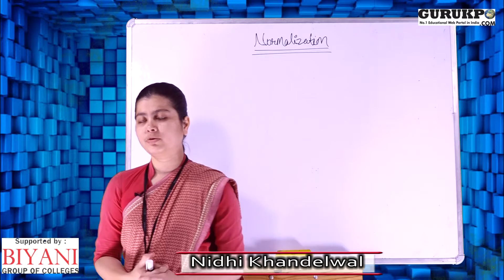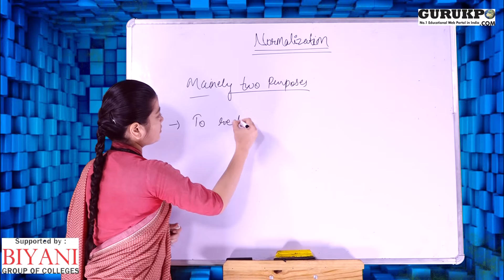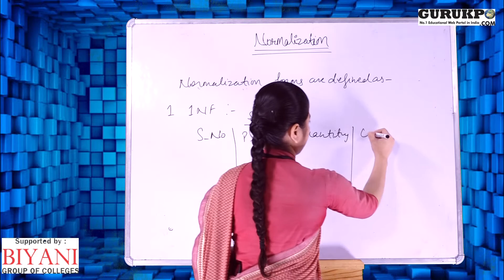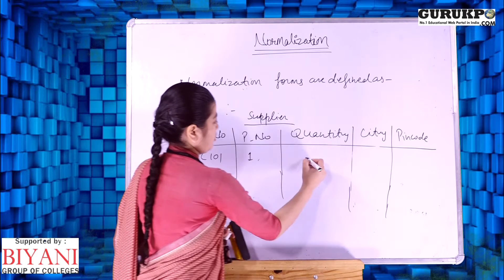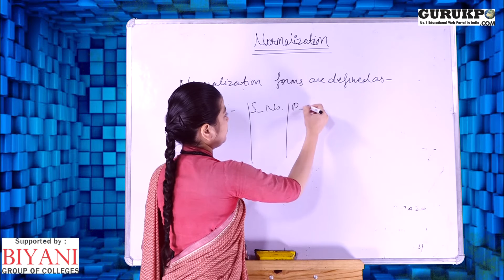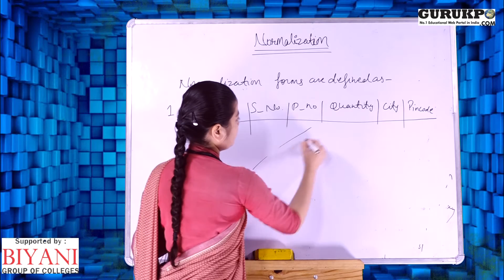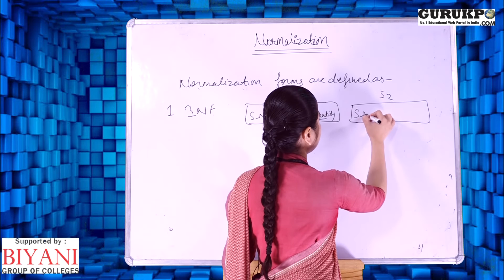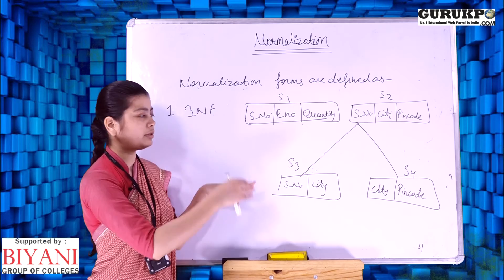The normalization process in Database (BCA, MCA)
Nidhi Khandelwal Assistant Professor Biyani College Explained about Normalization
Normalization - 1NF, 2NF, 3NF and 4NF
Normalization | Database Management System

Gurukpo.com is the fastest growing educational web portal where all kind of academic information/Notes are available free of cost.

These Videos are produced by Biyani Group of Colleges Jaipur, a fastest growing girls college in India.